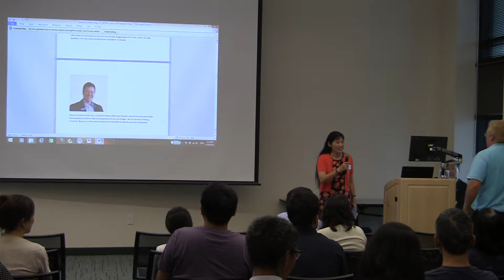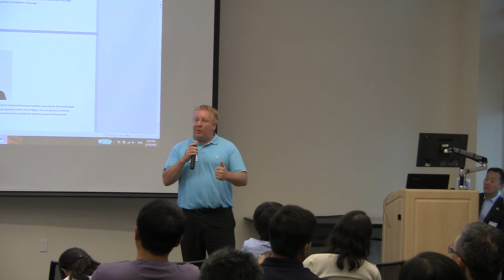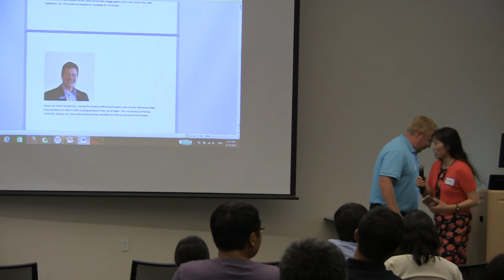Nathan Raddatz for Doug Wardlow (R) - 8/19/18 South Suburb Gathering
8/19/18 South Suburb Community Gathering Speaker  Nathan Raddatz for Doug Wardlow, Republican Attorney General Candidate